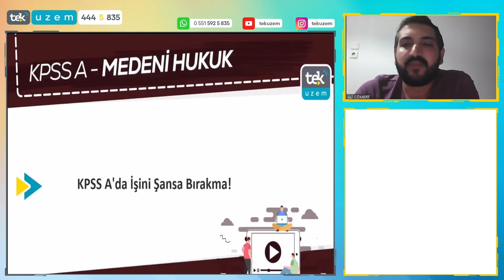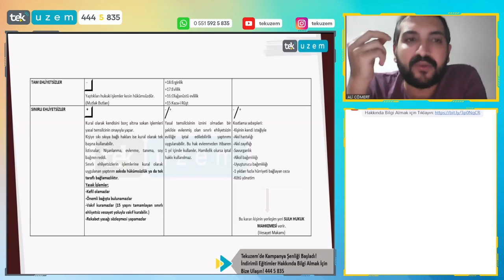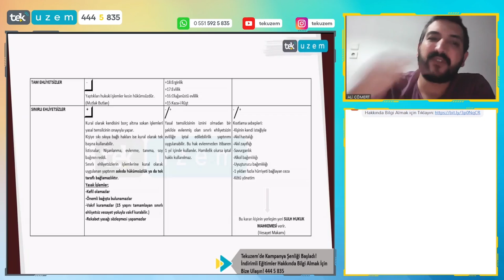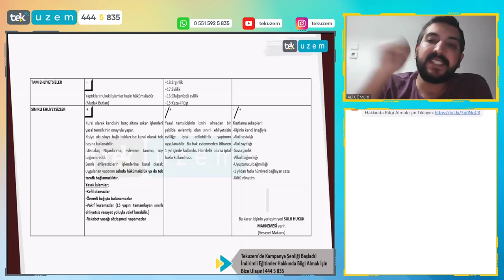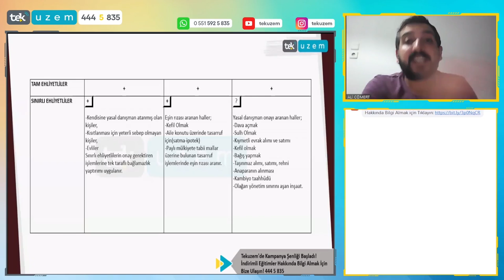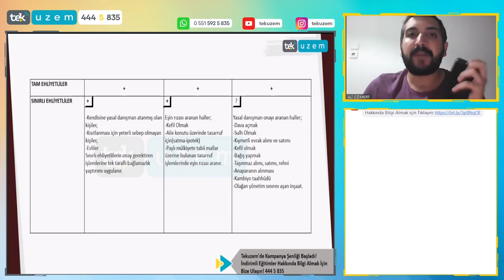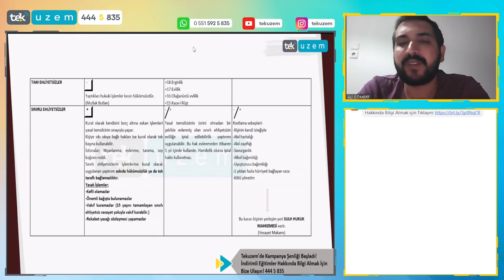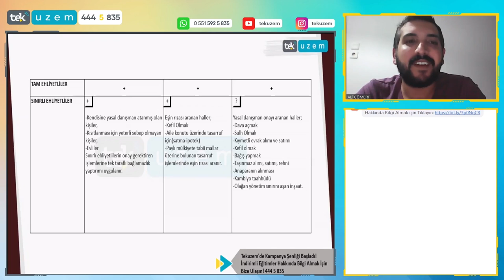KPSS-A / Medeni Hukuk